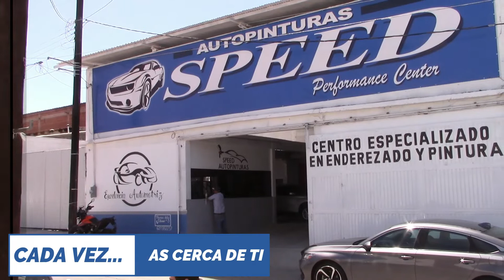Aaron Lugo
Aaron Lugo emigra por motivos de estudios a Estados Unidos y su inclusión en los Mineros se queda para mejor oportunidad